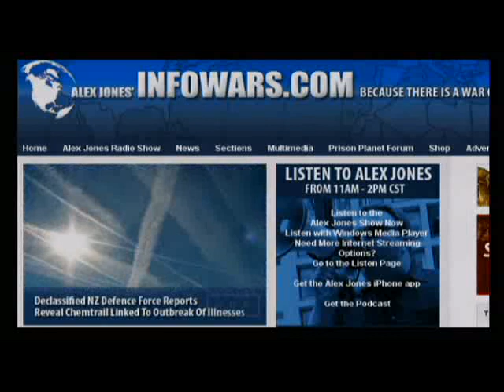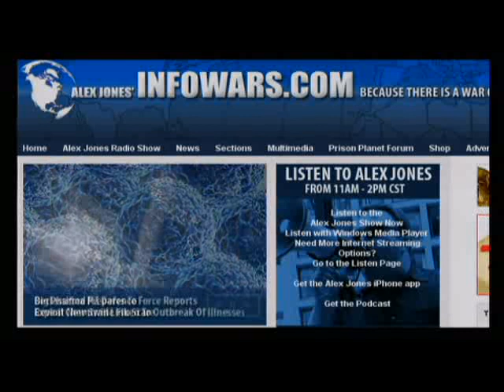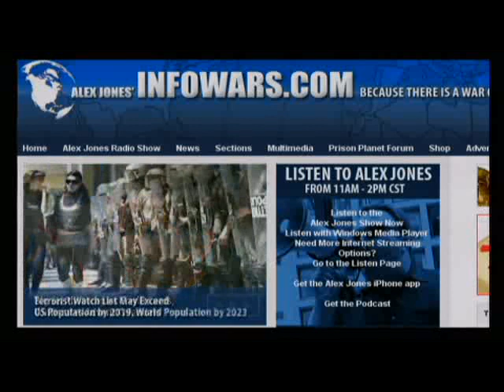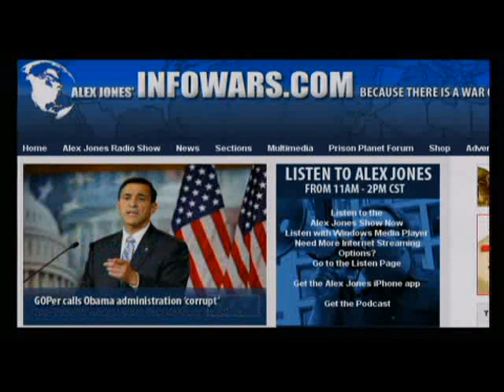The Alex Jones Show on the illuminati, HAARP and more - 2011-01-03 -7 of 12-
Canadian author, blogger, and philosopher Stefan Molyneux of freedomainradio.com joins the show to discuss several key issues. Big Pharma is preparing to exploit the new swine flu scare, news on the economy, and more. Alex also covers the news and takes your calls.